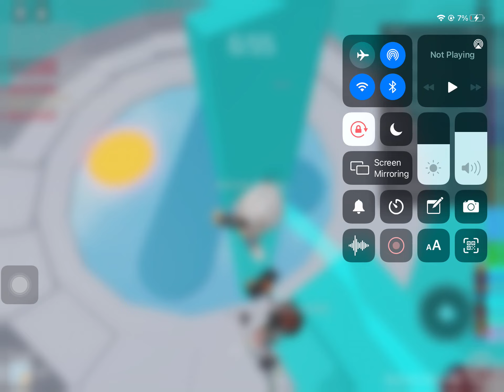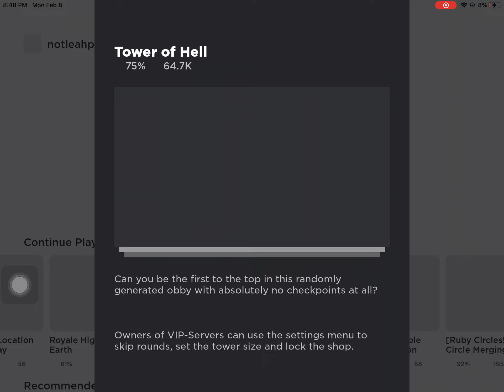Friend me my user is notleahplayzsz 🤗🤗🤗🤗🤗🤗